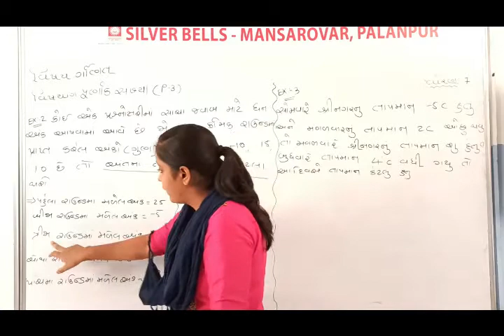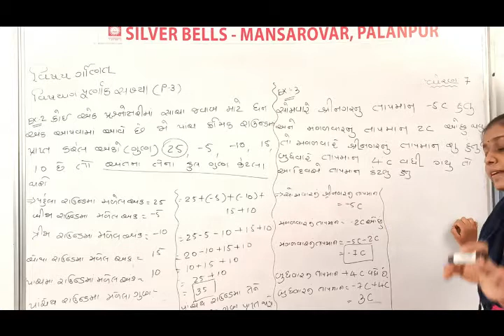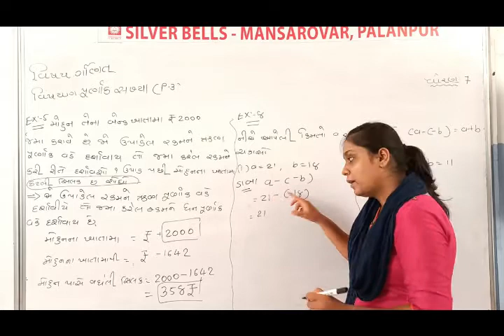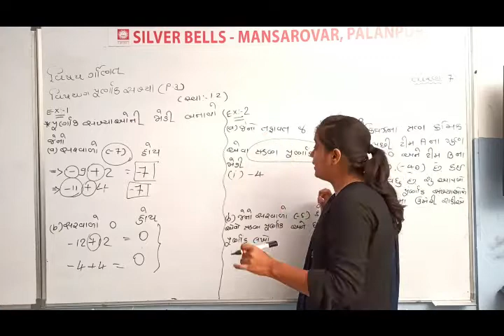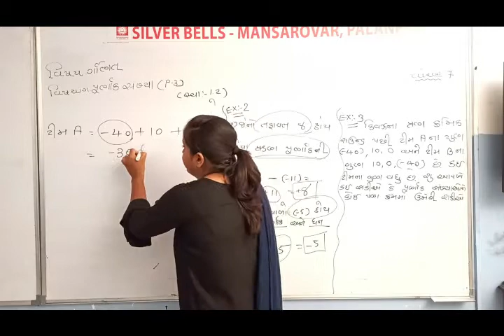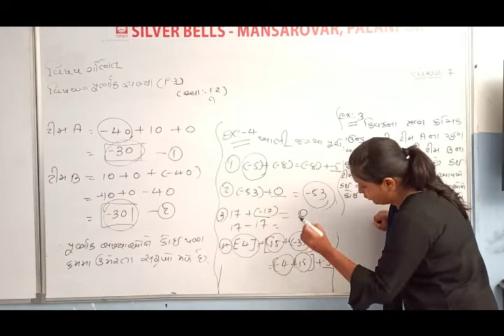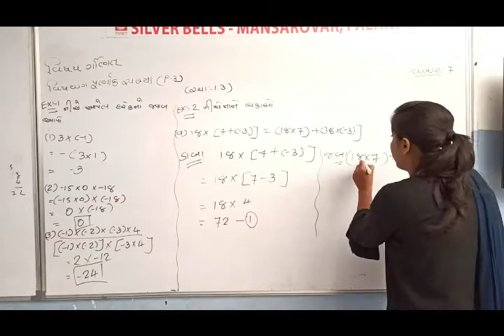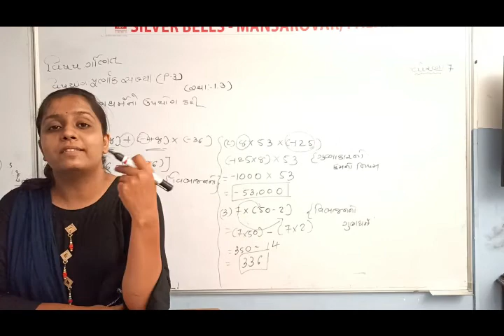ધોરણ-7 (ગણિત) [પાઠ-1 પુર્ણાંક સંખ્યાઓ (ભાગ-3)]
[પાઠ-1 પુર્ણાંક સંખ્યાઓ  (ભાગ-3)]

Mansarovar Road,
Palanpur